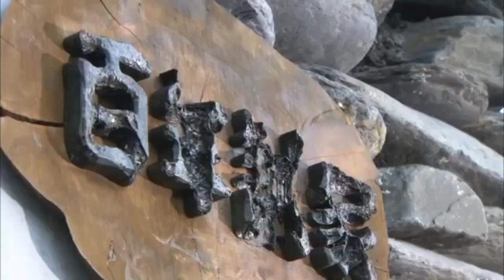經典台劇甜蜜片段！鍾瑤 主動索吻 吳思賢 甜喊：再來一次｜三立娛樂星聞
★訂閱【女孩要幹嘛】甜寵浪漫戲劇看到飽